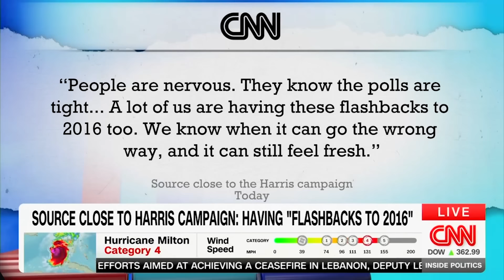PANIC At Kamala HQ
Democrats increasingly worry about Kamala’s chances in the swing states; we discuss the biggest issue underlying Americans’ hesitance about Kamala; and we examine the missing media on Doug Emhoff’s shocking history with women.

Text Disaster to 20222 or visit Florida Disaster Fund to support Florida's official private response and recovery fund

Save Our Allies, founded to rescue those left behind in Afghanistan, is now on the ground in North Carolina and Florida.

Ep.2064

2️⃣ Unlock your potential with Jordan Peterson's Mastering Life Collection. From "Depression & Anxiety" to "Success," gain insights to overcome life's challenges.

3️⃣ From the white guys who brought you “What is a Woman?” comes Matt Walsh’s next question: “Am I Racist?” | IN THEATERS NOW!

Blinds - Exclusive Discount for my Listeners! Tell them The Ben Shapiro Show sent you!

Tax Network USA - Seize control of your financial future!